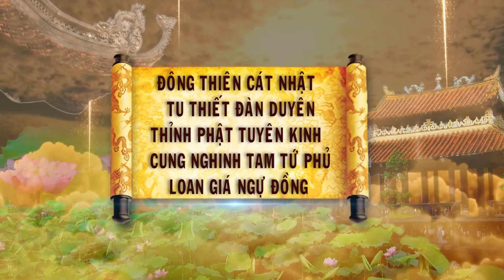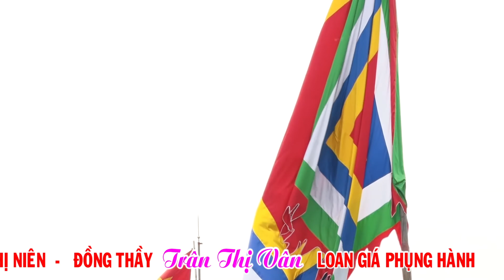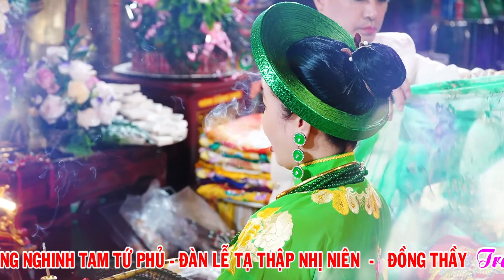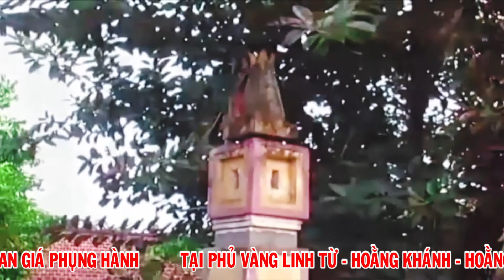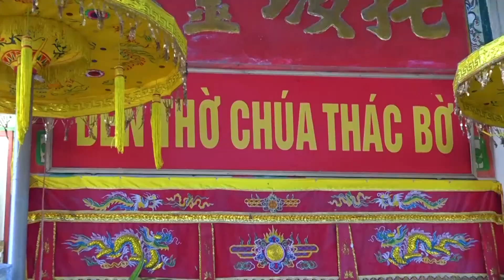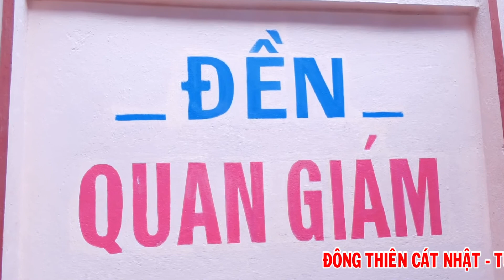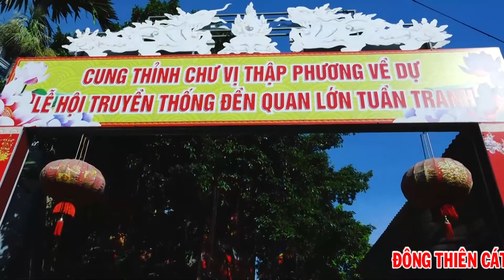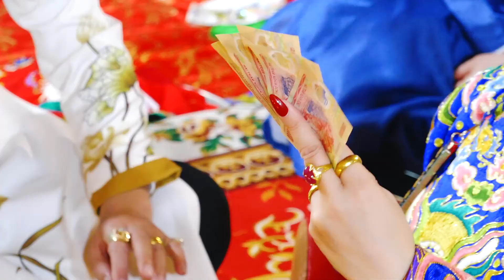Đồng thầy Trần Thị Vân loan giá tại phủ Vàng linh từ | Phần 1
Hát văn: Truong Pham, An Co Dem
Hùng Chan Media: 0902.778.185